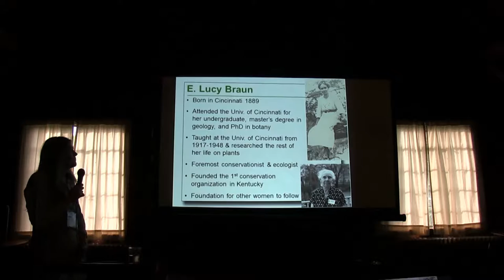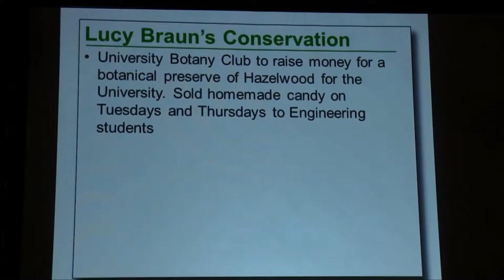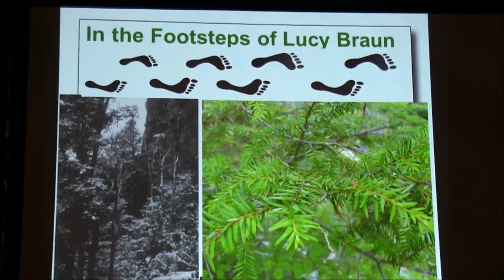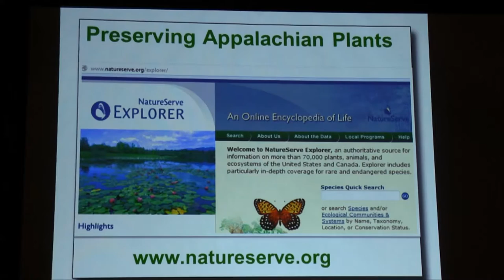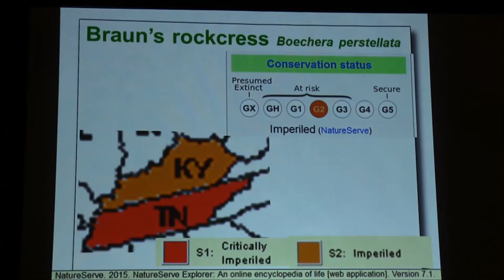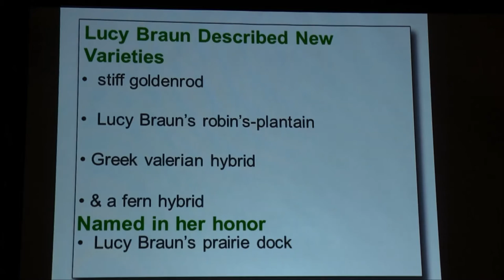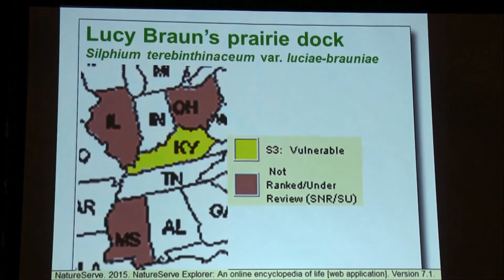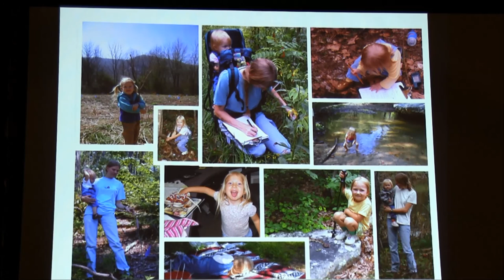Lucy Braun's Plants and Places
This is a presentation given at the 57th Annual Meeting of the Society for Economic Botany, hosted at Pine Mountain Settlement School in Kentucky, USA from June 5th-9th, 2016.

AUTHORS
Brosi, Sunshine L. [1].
1 - Frostburg State University, Biology, 101 Braddock Road, Frostburg, MD, 21532, USA

ABSTRACT
One of the first and foremost conservationists of the 20th century was ecologist E. Lucy Braun. Dr. Lucy, as she was called by her colleagues, devoted her life to the study of plants and to conservation campaigns to save wilderness areas and other natural sites. In the 1920s and '30s, she conducted field trips to gather information for her study of the forests of Eastern North America. Her travels brought her to the Southern Appalachians, including areas around the Settlement School. On these field trips, Dr. Braun and her sister Annette, a zoologist, drove their Model T Ford through the mountains to collect plant specimens. Dr. Braun's analysis of the information collected on these field trips resulted in her book "Deciduous Forests of Eastern North America." This book was the definitive text on the subject when it was published in 1950 and it remains so today. In 1930, Dr. Braun and Katherine Pettit, one of the founders of Pine Mountain Settlement School, campaigned to save a virgin forest on Lynn Fork of the left fork of Leatherwood in Perry County. They were not successful, and the forest there was subsequently cut down. This presentation will review Dr. Braun’s Pine Mountain places and introduce you to some of her plants.